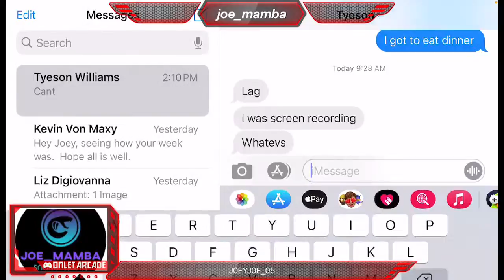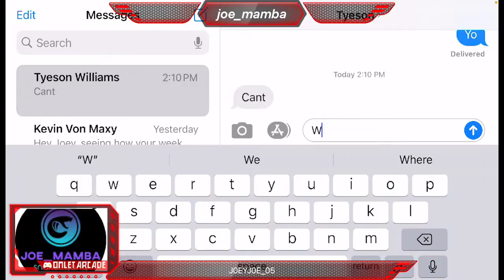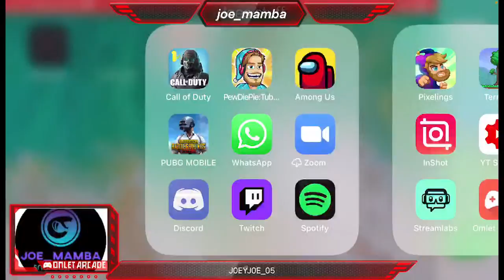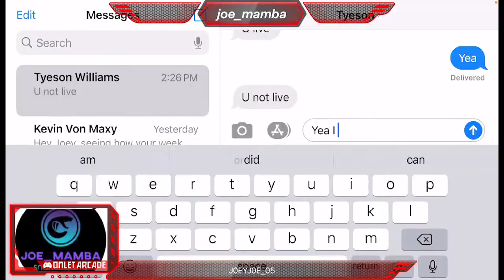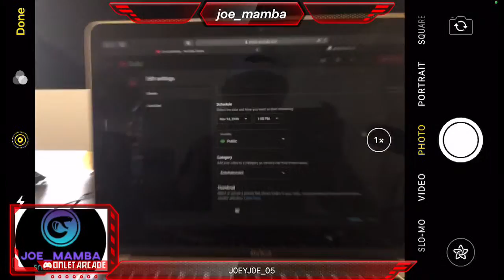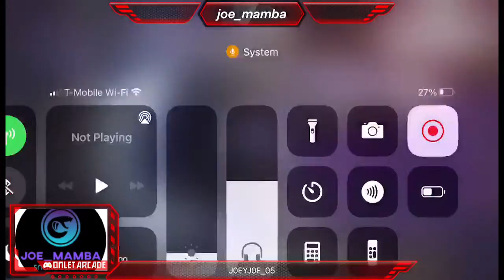Morning stream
On my way to getting that battle pass